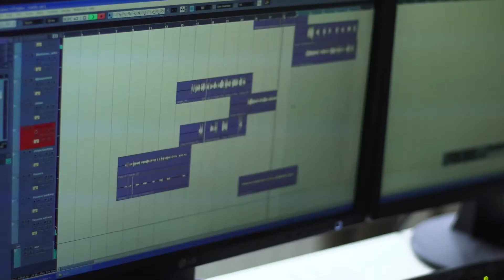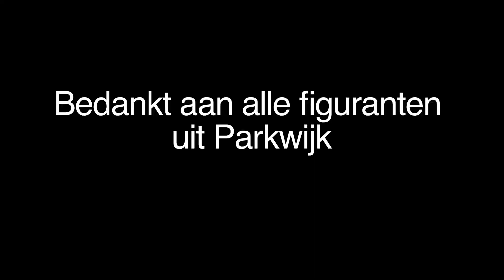'Dit is wie ik ben' SHAB 023.mp4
De jongens van SHAB023 laten van zich horen! Deze gasten hebben de rap zelf geschreven en in de studio opgenomen (met een beetje hulp van Freez) en met onze BeatmasterBiggz hebben ze ook de beat gemaakt. Dus zet het geluid op volle sterkte en laat je wegblazen! En vergeet niet de ' like' knop te gebruiken ;-)